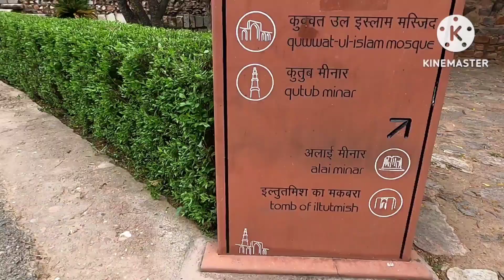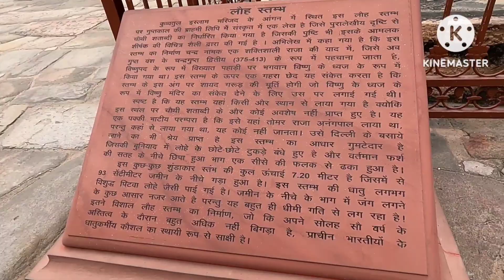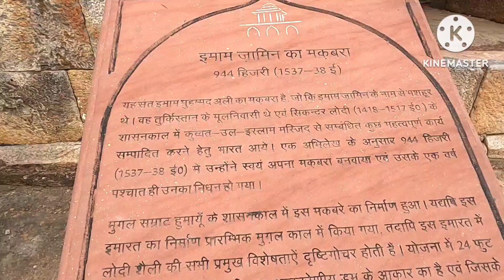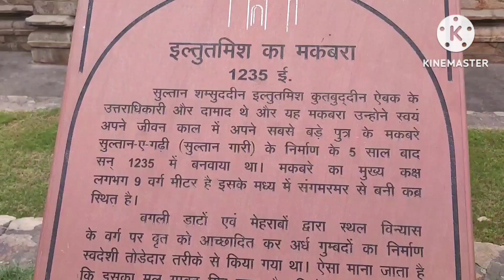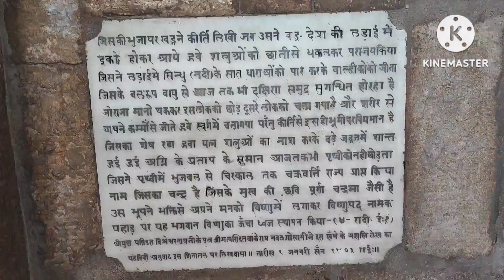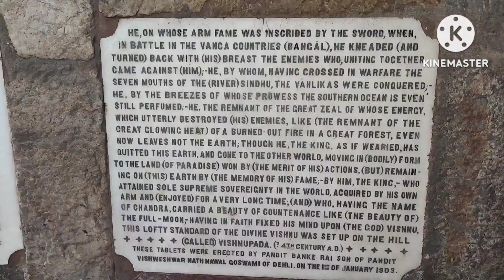The Qutb Minar complex monuments and buildings at Mehrauli in Delhi.